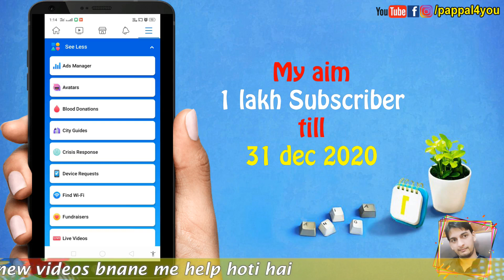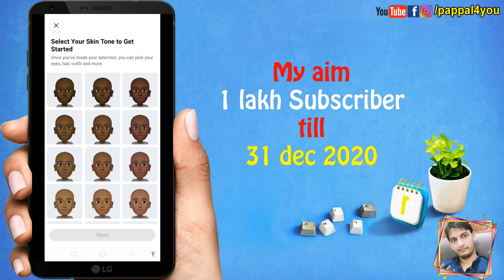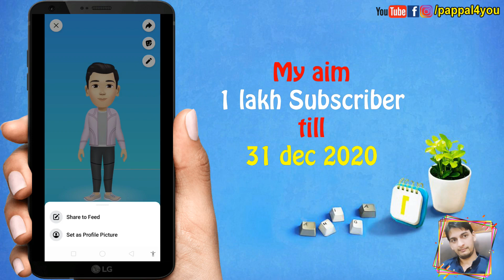Facebook New Feature Update - Avatars नया फीचर फेसबुक में कैसे बनाये Hindi me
hi guys welcome to pappal4you... today i will tell you about Facebook New Feature Update - Avatars नया फीचर फेसबुक में  कैसे बनाये

avatars
facebook avatar maker 2020

pappal4you
papal4you
ppl4you
pappalforyou
papalforyou